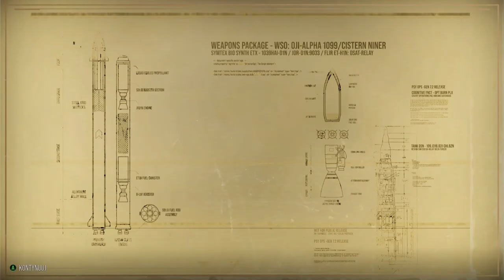World of Tanks Console Xbox/PS. G.I. Joe Armadillo. Vanguard Zimnej Wojny!